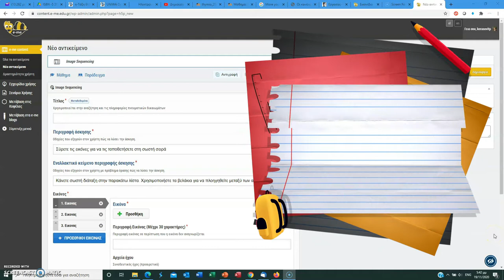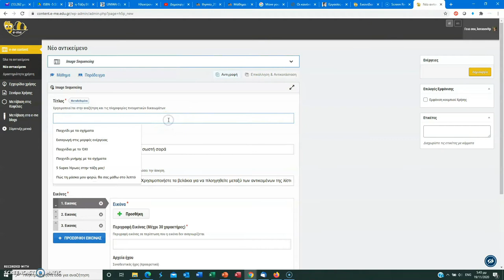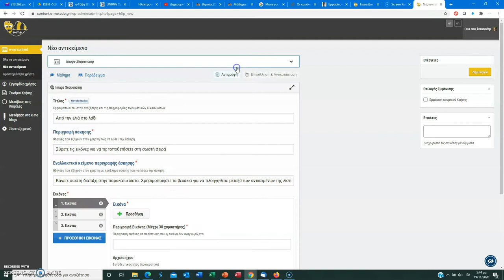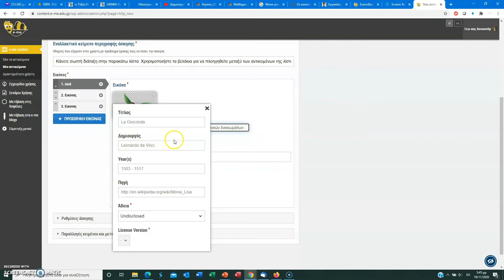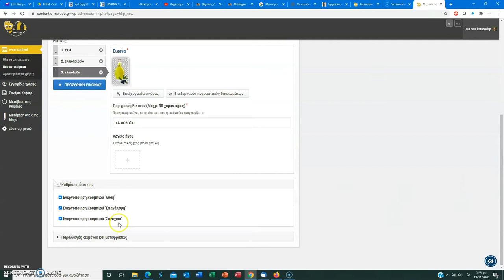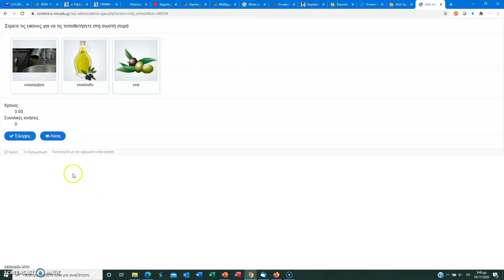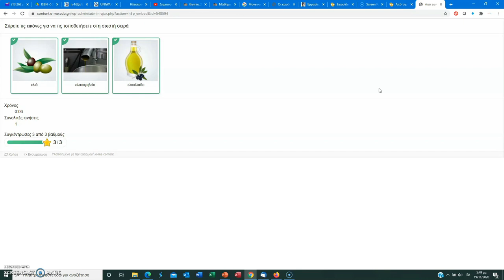E-ME CONTENT: Image Sequencing (Ακολουθία εικόνων)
Σε αυτό το βίντεο μπορείτε να δείτε με ποιο τρόπο δημιουργούμε μία διαδραστική δραστηριότητα χρονικής ακολουθίας, χρησιμοποιώντας την εφαρμογή e-me content της πλατφόρμας e-me.
Η ακολουθία εικόνων, μπορεί να χρησιμοποιηθεί στην προσχολική και την πρώτη σχολική ηλικία για:
1. Την εξελικτική διαδικασία (π.χ. από το σπόρο στο φυτό, από την κάμπια στην πεταλούδα κλπ)
2. Την πορεία από την πρώτη ύλη στο προϊόν (π.χ. από την ελιά στο λάδι)
3. Καθημερινές ρουτίνες (π.χ. το πλύσιμο των χεριών)

4. Αριθμογραμμή - Γραμματογραμμή (π.χ. από το 1 έως το 10)
5. Διάταξη μεγεθών (από το μικρότερο στο μεγαλύτερο...)
και ό,τι άλλο σκεφτεί ο κάθε εκπαιδευτικός!